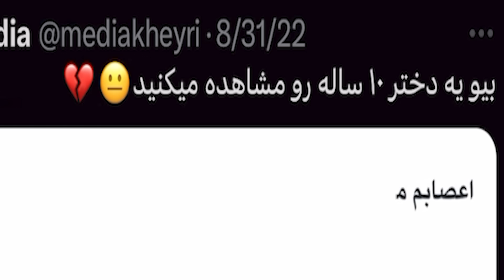باورم نميشه😨❌I CANT BELIEVE IT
❤️امیدوارم کلی از این ویدیدو لذت ببرید
W\ @erfanpm
💖لایک کامنت ساسبکرایب یادتون نره💖